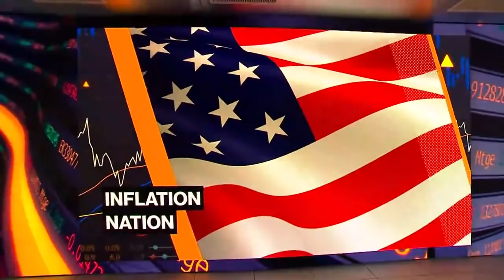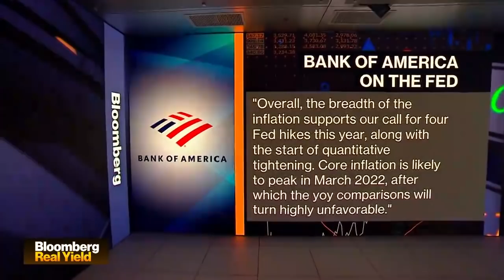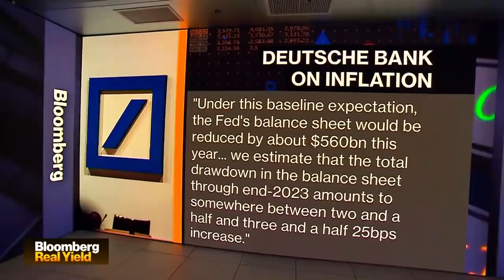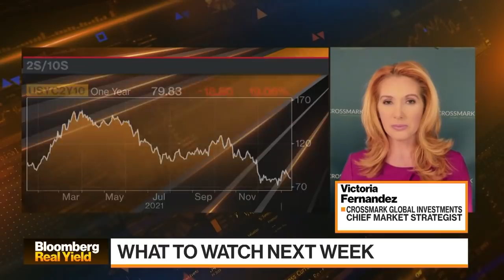'Bloomberg Real Yield' (01/14/2021)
Jonathan Ferros highlights the market-moving news you need to know with 30 minutes dedicated to fixed-income.  Featuring a round-table including: Morgan Stanley's Srikanth Sankaran, Crossmark's Victoria Fernandez and Krishna Memani